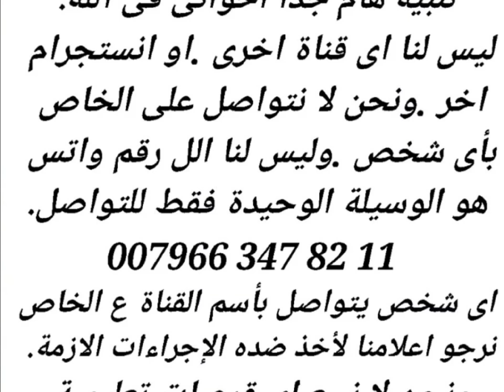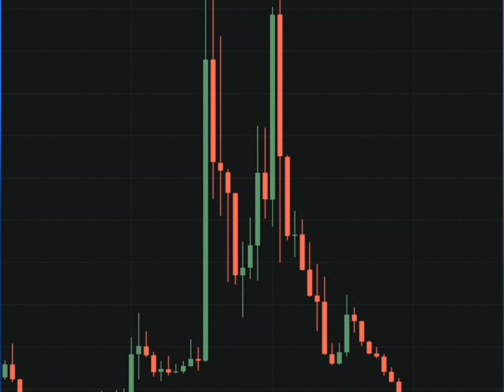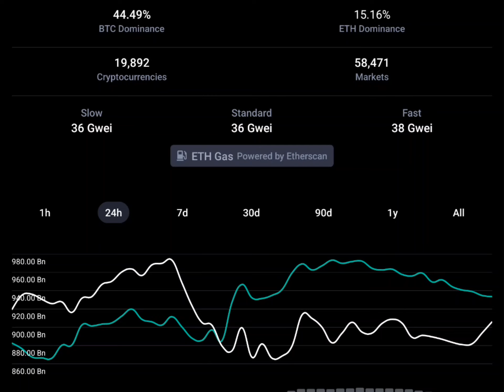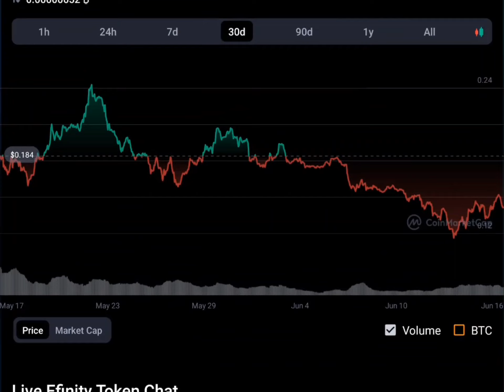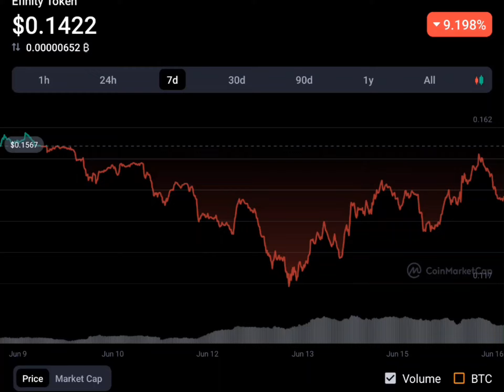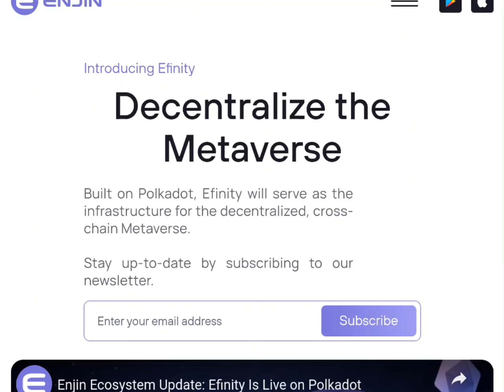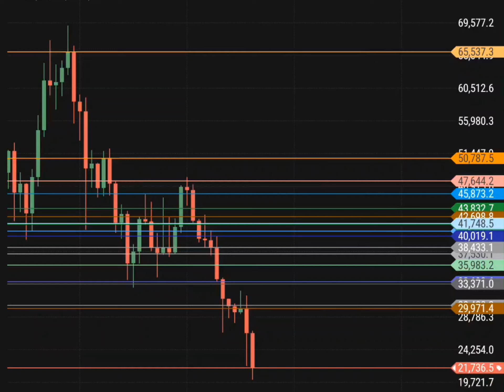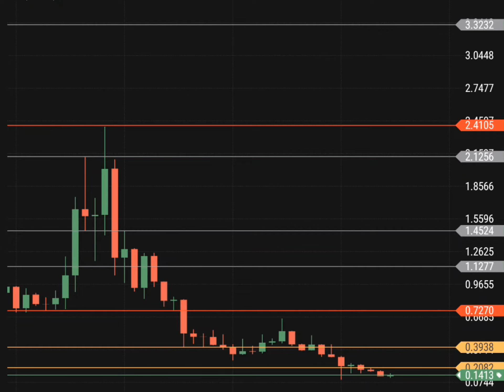أهم عملة NFT تعود 0.14 $ وتستعد للانطلاق ب 3000 %.انتهز الفرصة واستثمر فى المشروع المهم بالسوق.